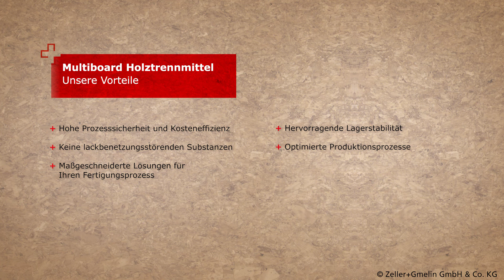Animation - SBU Woodpanel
Das Geschäftsfeld Woodpanel steht für hochwertige Lösungen für Ihre Anwendung in der Holzwerkstoffindustrie.